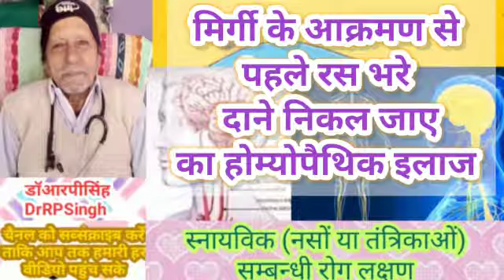मिर्गी के आक्रमण से पहले रस भरे दाने निकल जाए का होम्योपैथिक इलाज (स्नायविक लक्षण) डॉआरपीसिंह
मिर्गी के आक्रमण से पहले रस भरे दाने निकल जाए
का होम्योपैथिक इलाज (स्नायविक लक्षण)
डॉआरपीसिंहDrRPSingh
होम्योपैथिक दवा
HomeopathicMedicines  साइक्यूटा।

होम्योपैथिक दवा
HomeopathicMedicines साइक्यूटा।